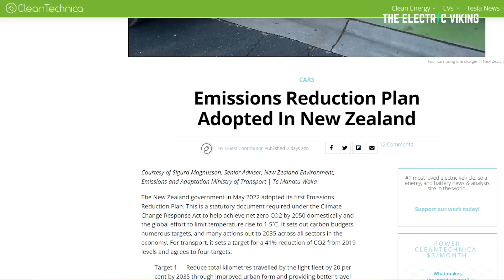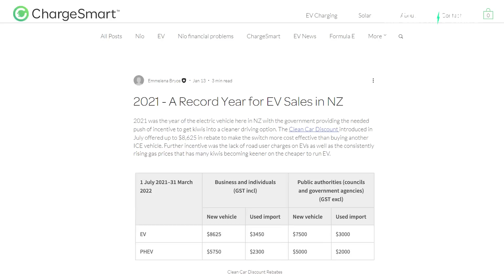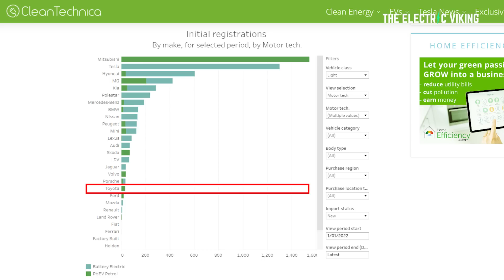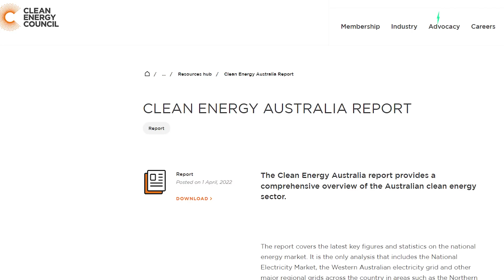NZ's emissions & EV plans make us Aussies look stupid!